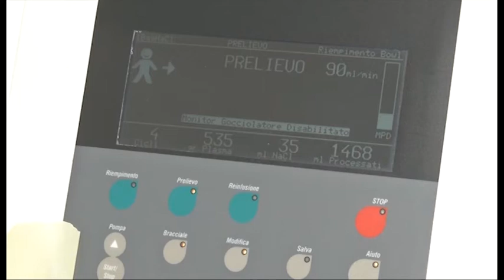Toscana, test sierologico gratuito per i donatori periodici di sangue e plasma